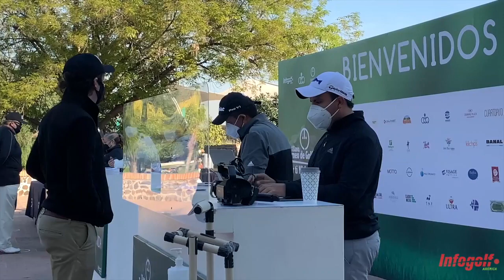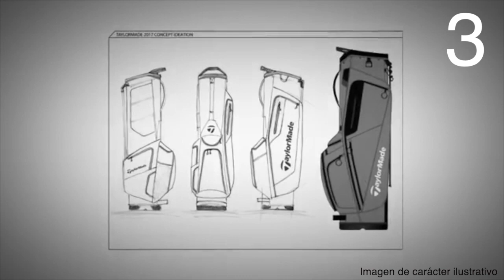En el Green TV - 02 Diciembre del 2020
⛳ Alfredo Sánchez Gaitán y Mauricio Durazo nos traen la información más relevante del golf